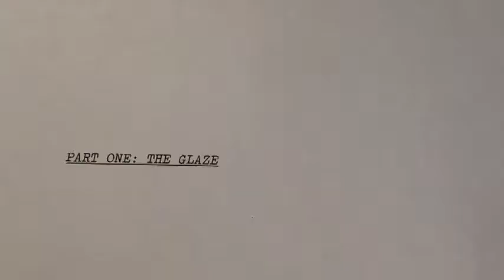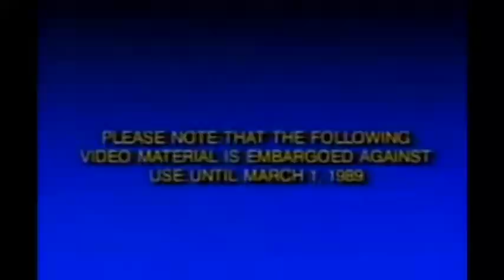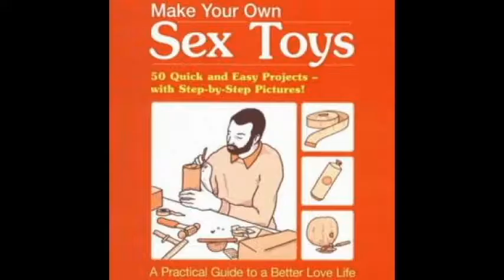RD Mauzy - Sexual Sapiens (2015)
Defenselessness is my defense. "Sexual Sapiens" from The Glaze, by RD Mauzy.